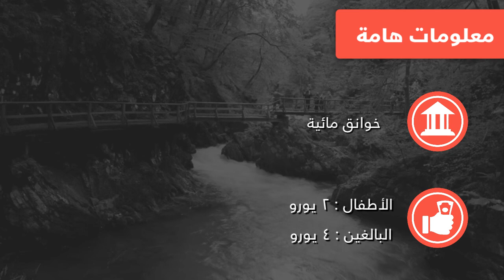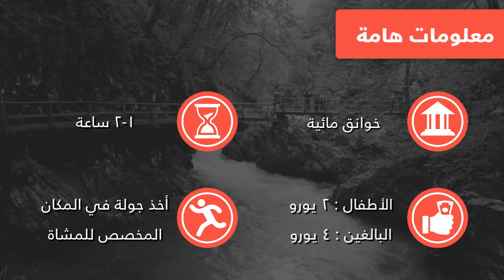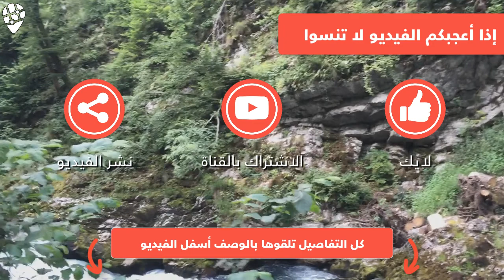| Slovenia: Vintgar Gorge جولات سياحية | سلوفينيا: الخوانق المائية في فينتجار |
عدي العويفير
تويتر:

نبذة عن المكان
خوانق فينتجار تقع على بعد ١.٥ كيلومتر من بحيرة بليد ، شمال غرب سلوفينيا ، و هي متكونة من مياه نهر Radovna رادوفنا .